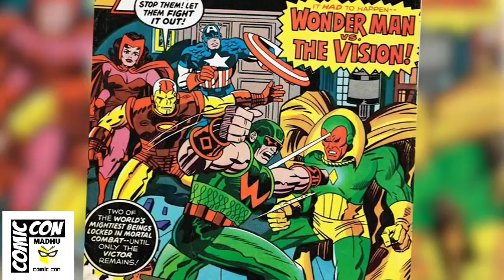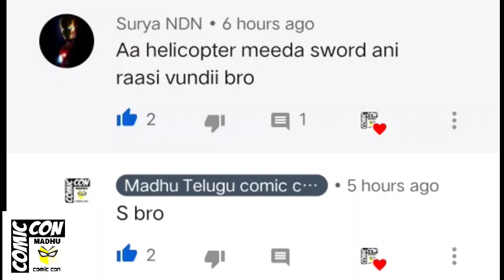😱0.001% Know These Hidden Details in Wanda Vision ep 1-2 | Wandavision Easter eggs in Telugu